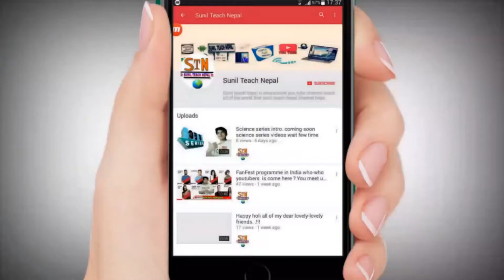NEW LOKDHORI SONG PARYAU_JALAIMA COMPOSE BY KHGENDRA BISHWKARMA [ SUNIL TEACH NEPAL ]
Namaskaar Sathi hru tapai sampurnalai soagat xa tapai hruko youtube channel Sunil Teach Nepal ma.

NEW LOKDHORI SONG PARYAU_JALAIMA COMPOSE BY KHGENDRA BISHWKARMA [ SUNIL TEACH NEPAL YOU TUBE CHANNEL ]
● Lyrics : BASANTA NIRDOSE JAGINDRA
● Singer male : KHGENDRA BISHWKARMA
● Singer female : CHANNA SHREE
● Arannge By : JHALAK SANGEETAM
● Music Video Editor By : SUNIL KUMAR KC
● Music Video Upload YouTube Channel : SUNIL TEACH NEPAL